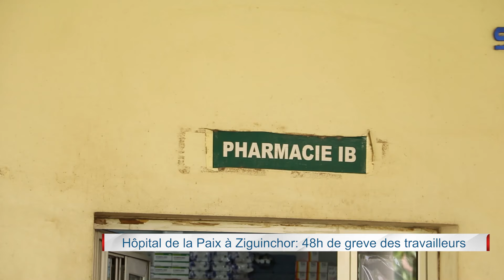Hôpital de la paix de Ziguinchor : L’intersyndicale décrète 48 heures de grève Version Wolof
Depuis deux mois, l’hôpital de la paix de Ziguinchor est en zone trouble. Même si des actes ont été posés, les doléances de ses travailleurs demeurent toujours insatisfaits. Fort de ce constat, l’intersyndicale a décrété 48 heures de grève. Plus de détails avec Dr Fara Mbengue Porte-parole de l'intersyndicale de l'HPZ au micro de Leral Tv#leraltv